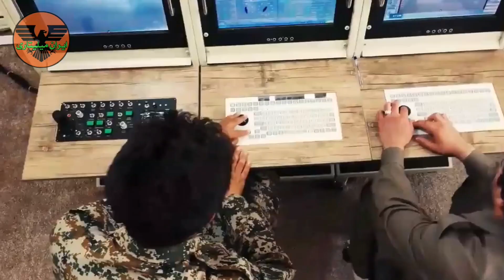روسیه چطور با پهپادهای ایرانی آشنا شد؟ - دلیل نیاز شدید روسیه به پهپادهای ایرانی ؟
جنگ روسیه و اوکراین آسیب های زیادی او به روسیه بابت از دست رفتن تعداد زیادی از تانک های نظامی و همینطور تعدادی از جنگنده ها و پهپاد زده بنابراین روسیه برای ادامه جنگ و همینطور شناسایی توپخانه ها راکت انداز های اوکراینی نیاز به پهپادهای ایرانی داره که خودشون رو تو جنگ سوریه عراق و یمن ثابت کردن روس ها با پهپاد ایرانی جنگ سوریه و عراق بگو گروه های تروریستی آشنا شدند پهپادهای ایرانی کمک می کردند که موقعیت و محل تروریست ها دقیقا مشخص بشه و بعد ان نیروهای روسی با استفاده از جنگنده و توپخانه ها مواضع تروریست ها را هدف قرار می دادند و آن را از بین میبرد بازی طرف های ایران از لحاظ کیفیت و تنوع یکی از متنوع ترین کشورها در زمینه داشتن انواع پهپادهای شناسایی انتحاری و نظامی هستش بنابر این با توجه به اظهارات مشاور رئیس جمهور آمریکا مبنی بر درخواست روسیه برای خرید پهپاد های ایران با توجه به عدم دست پیدا کردن به توافق دو مذاکرات برجام بازی تیتانا فامیل که با توجه به قطعنامه های سازمان ملل صادرات تسلیحات ایرانی کاملاً آزاد و و ایران از لحاظ قانونی میتونه تسلیحات نظامی و صادر و وارد کنه احتمال فروش و صادرات پهپاد ایرانی به روسیه خیلی بالاست لطفاً تماشا کردید لطفاً ویدیو رو لایک کنید و یادتون نره نظراتتون رو تو قسمت کامنت ها برای من بزارید
ایران میلیتاری